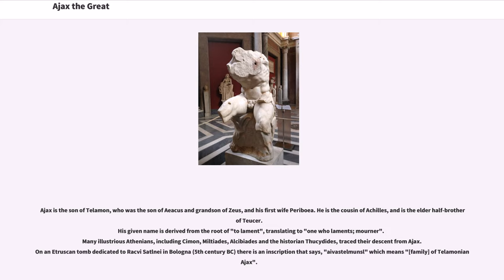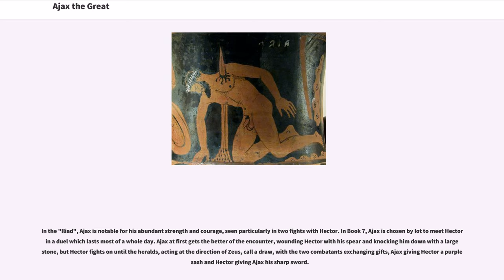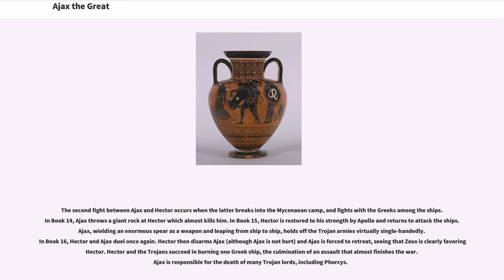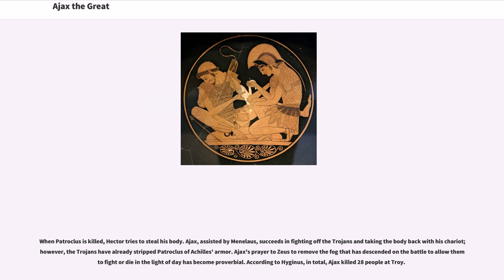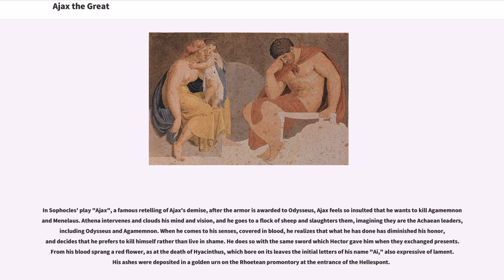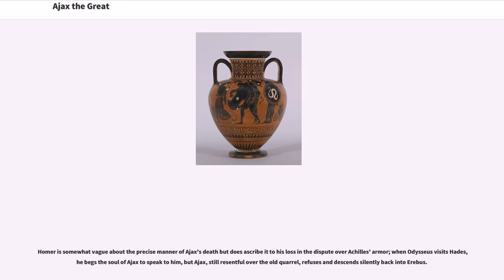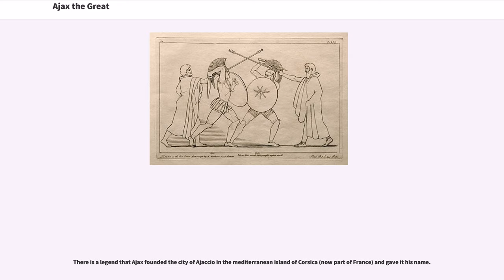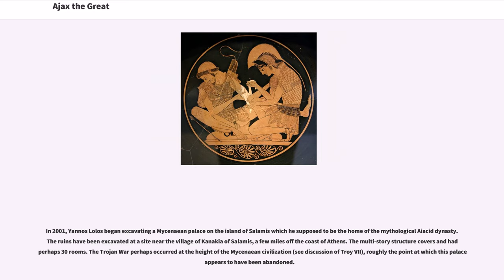Ajax the Great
Ajax or Aias ( or ; Greek , gen. "Aiantos"; archaic ) is a mythological Greek hero, the son of King Telamon and Periboea, and the half-brother of Teucer. He plays an important role, and is portrayed as a towering figure and a warrior of great courage in Homer's "Iliad" and in the Epic Cycle, a series of epic poems about the Trojan War. He is also referred to as "Telamonian Ajax" (, in Etruscan recorded as "Aivas Tlamunus"), "Greater Ajax", or "Ajax the Great", which distinguishes him from Ajax, son of Oileus (Ajax the Lesser).

Ajax is the son of Telamon, who was the son of Aeacus and grandson of Zeus, and his first wife Periboea. He is the cousin of Achilles, and is the elder half-brother of Teucer.
His given name is derived from the root of "to lament", translating to "one who laments; mourner".
Many illustrious Athenians, including Cimon, Miltiades, Alcibiades and the historian Thucydides, traced their descent from Ajax. On an Etruscan tomb dedicated to Racvi Satlnei in Bologna (5th century BC) there is an inscription that says, "aivastelmunsl" which means "[family] of Telamonian Ajax".

In Homer's "Iliad" he is described as of great stature, colossal frame and strongest of all the Achaeans. Known as the "bulwark of the Achaeans", he was trained by the centaur Chiron (who had trained Ajax's father Telamon and Achilles's father Peleus and would later die of an accidental wound inflicted by Heracles, whom he was at the time training), at the same time as Achilles. He was described as fearless, strong and powerful but also with a very high level of combat intelligence. Ajax commands his army wielding a huge shield made of seven cow-hides with a layer of bronze. Most notably, Ajax is not wounded in any of the battles described in the "Iliad", and he is the only principal character on either side who does not receive substantial assistance from any of the gods (exce...